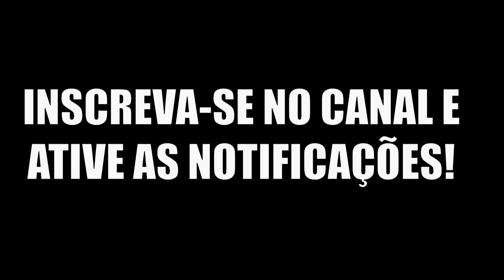pathoftitans | Tropa de Cerato | Combate e fugas no serve Prelude Realismo